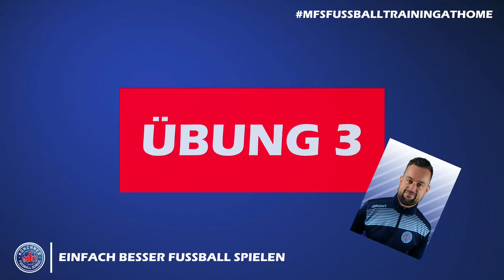Fußballkindergarten Dahoam - 1. Einheit, Mittwoch 25.03.2020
Liebe Eltern, liebe Kinder,
heute starten wir mit unserem Fußballkindergarten Dahoam. Probiert euch  aus und kickt mit uns durch euer Kinder- und Wohnzimmer ;-). Wir freuen uns auf euch. Gebt uns gerne Feedback in den Kommentaren.